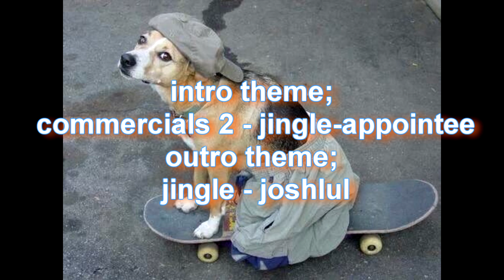barkcast 4 the rock smells waifu trash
welcome to the incredibly late episode 4 of the barkcast! late thanks to my severe medical injuries caused specifically by this episode!
Today we make fun of logan paul (fight us) talk about nintendo direct, conan, blazblue, and trash involving waifus.

TIMESTAMPS:
blazblue X tag battles RIDICULOUS DLC practices! 24:01
conan the barbarian returns to marvel! 27:54
nintendo direct 36:51

I hope you enjoy this extra saucy and no doubt controversial episode of the bark cast!